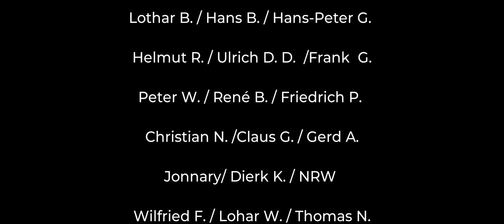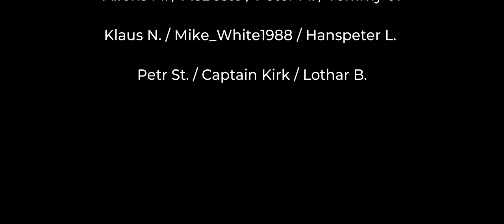Aerosoft / Captain7 Airport Nürnberg - Preview ★ MSFS 2020 Deutsch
Microsoft Flight Simulator 2020 / MS Flight Simulator 2020 / Flight Simulator 2020

Hier könnt Ihr Eure Fragen stellen und Probleme schildern und auch viele meiner Videos und Links nach Kategorien sortiert finden!

MEINE HARDWARE

CPU: I9-12900K
GPU: RTX 3090
RAM: 32 GB